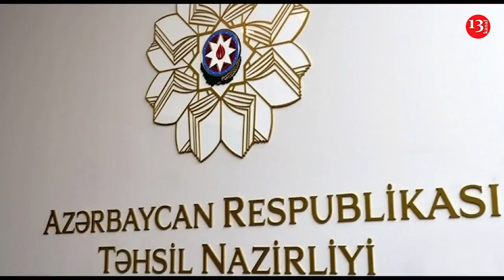Ağdamda Cümə Namazı Qılındı; Qarabağ Qələbəsi Tədrisdə ƏKS OLUNACAQ;Baş Konsul İntihar Etdi-XƏBƏRLƏR